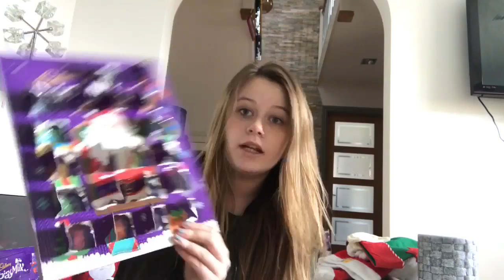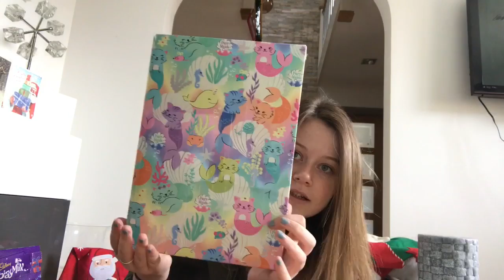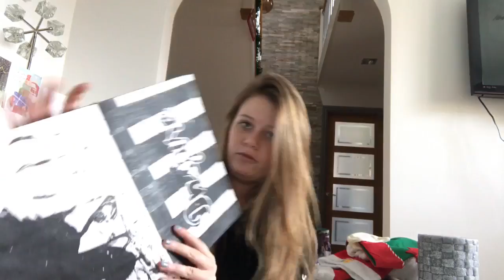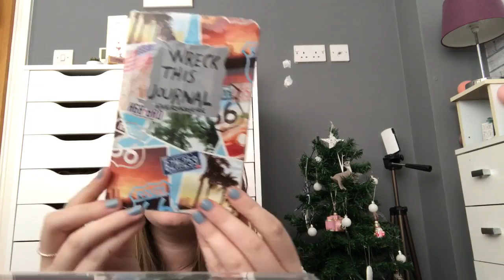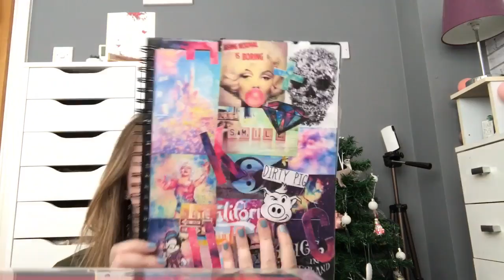A typical Wednesday | VLOGMAS day 21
A typical Wednesday